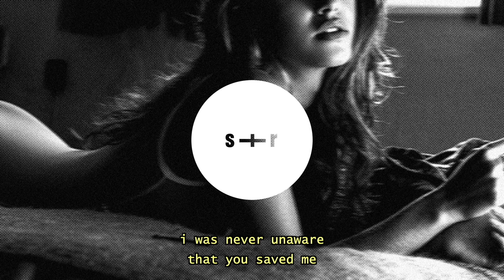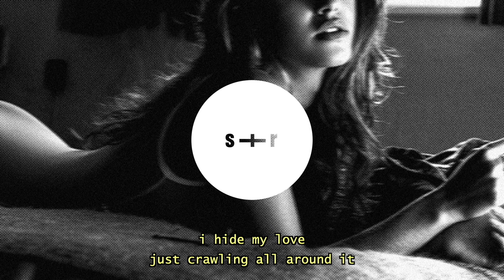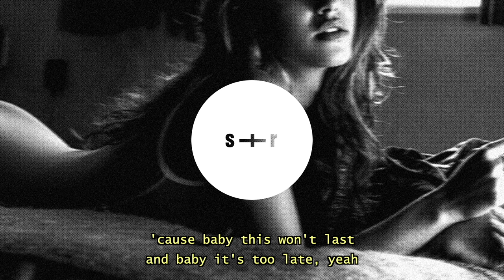Daniel Di Angelo - Lose Face (slowed + reverb + lyrics)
Daniel Di Angelo - Lose Face (slowed + reverb + lyrics) - Lyrics

i do this shit daily
every single day
you come outside with me
to smoke the pain away
you know i don't mind if
we don't spend all day
'cause baby this won't last
and baby it's too late, yeah

yeah, i've been on a roll, come and see me all night
never miss a show, baby dressed in all white
she love to get loose but her pussy's so tight
i got 20 more, i could never lose face
they get on the floor but they never touch base
pussy on my mind and it's still in my taste

she was too good, such a lady
she was too wild, but she tamed me
she was so wet, like the navy
i was never unaware that you saved me

all this time i couldn't think about it
i didn't know how i would feel without it
i hide my love, just crawling all around it
all around it, and i tell her like

this never lasts
either too late
or it's too fast
i got two girls
and they both bad
i got two drinks
but i'm too sad
yeah

all around it, and i tell her that